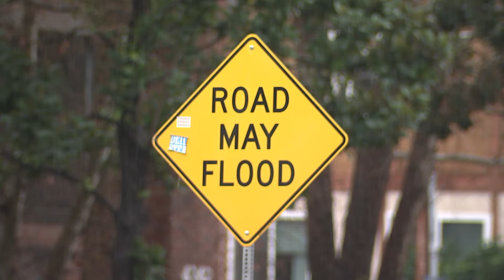LA This Minute - LAFD Provides Sandbags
To prepare for storms and emergencies, Los Angeles Fire Department (LAFD) provides free sandbags to households year-round.